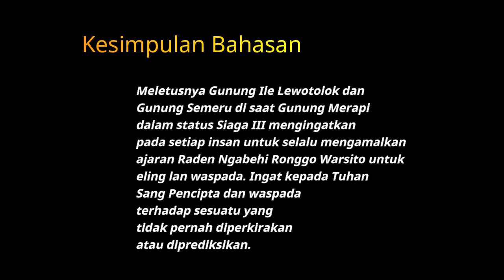ERUPSI GUNUNG ILE LEWOTOLOK SEMERU MERAPI & AJARAN ELING LAN WASPODO RONGGO WARSITO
ERUPSI GUNUNG ILE LEWOTOLOK SEMERU MERAPI & AJARAN ELING LAN WASPODO RONGGO WARSITO, video yang memberitakan tentang meletusnya Gunung Ile Lewotolok, Gunung Semeru, dan Gunung Merapi yang masih dalam status Siaga III.  Oleh masyarakat Jawa, peristiwa alam tersebut mengingatkan ajaran Eling lan Waspodo Ronggo Warsito. Di mana manusia hendaklah selalu ingat pada Tuhan dan selalu waspada terhadap segala bentuk bencana alam baik yang terprediksikan maupun tidak terprediksikan. Selanjutnya simak tayangan video ini sampai tuntas.
Pawarta Jawa TV merupakan channel yang memiliki misi dan visi memperkenalkan kekayaan orang Jawa kepada dunia (From Java To World). Adapun kekayaan orang Jawa yang menjadi perhatian utama dari Pawarta Jawa TV meliputi: sejarah kerajaan-kerajaan dan raja-raja di Jawa; filsafat Jawa; mitos dan legenda Jawa; budaya dan kesenian Jawa; serta sastra Jawa. Melalui channel ini, kekayaan orang Jawa dapat dikenal oleh generasi Jawa khususnya, masyarakat Indonesia dan dunia pada umumnya.